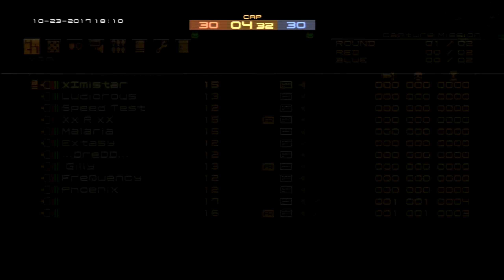[MGOR] Ninja-MGS vs Solid007 Match 2/3 | Commentary by Me & ColdRain/Cardi B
I will be uploading the 3rd match between these two and then Solid007 vs Google. What other 1vs1 would you guys like to see?